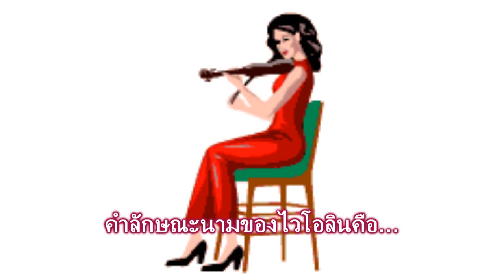คำลักษณะนามของไวโอลิน